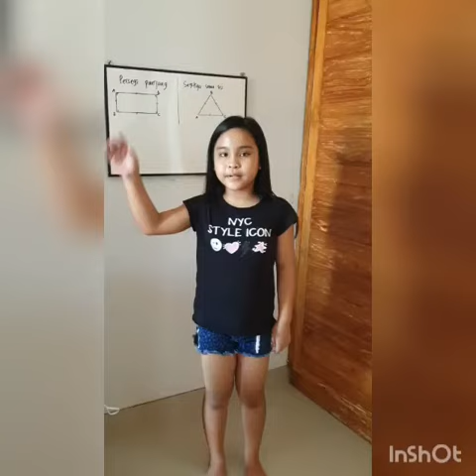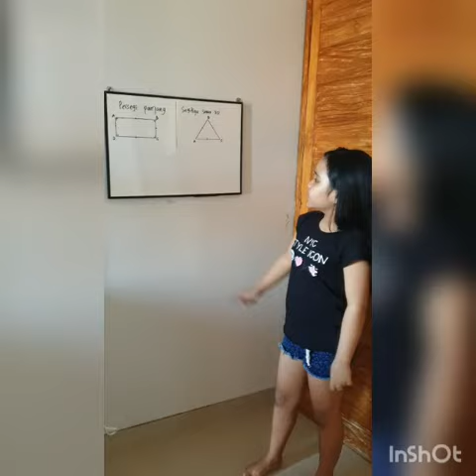Presentasi Matematika kelas 3 SD- sifat sifat bangun datar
Tugas matematika term 4, presentasi tentang sifat sifat bangun datar persegi panjang dan segitiga sama sisi